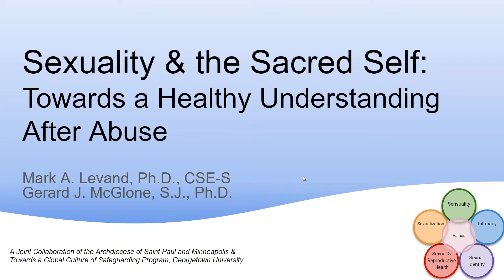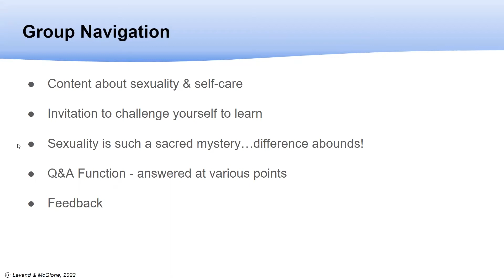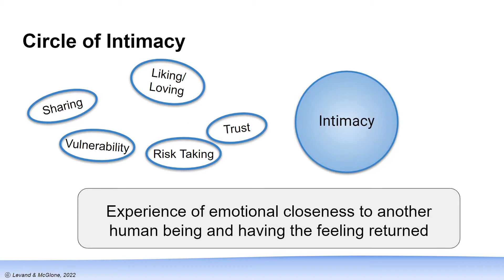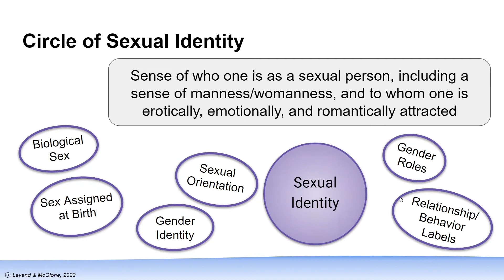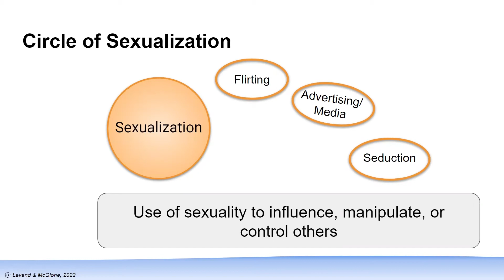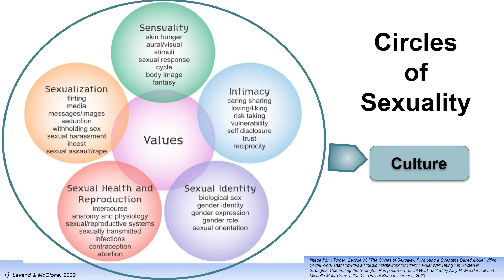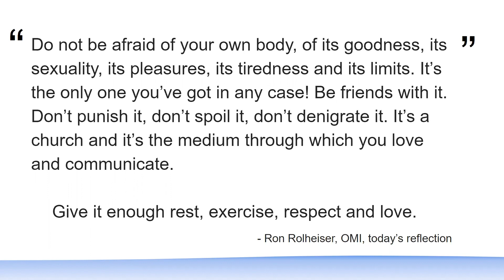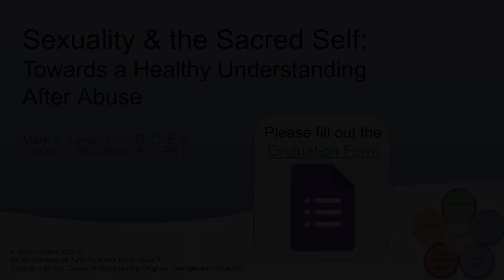Sexuality and the Sacred Self Part 1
October 24, 2022 | Understanding sexuality is a difficult task; abuse survivors face unique and complex challenges in this sacred and important effort. Considerations of past teachings and opportunities to learn moving forward framed this two-evening event where participants can found space to ask questions they may have never been able to ask.

The first evening was a presentation webinar, with the second evening dedicated to group discussion and processing. This unique format is designed to enhance safety and trust because conversations about sexuality can be difficult, uncomfortable, and triggering especially for survivors in ways that don’t allow for good personal care and reflection. This event was intended for victim-survivors and those who care for them.